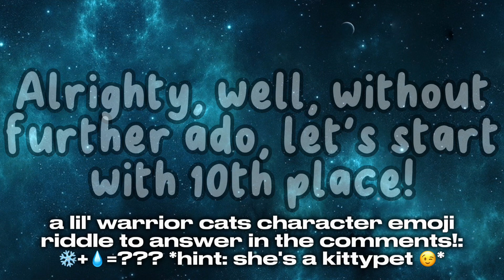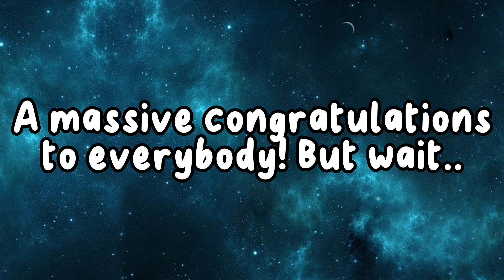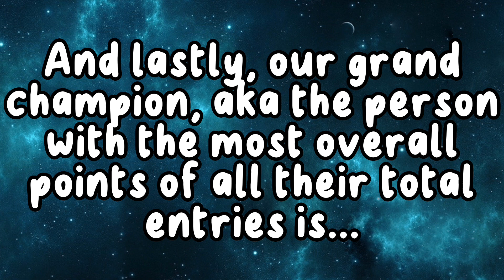Announcing the CONTEST WINNERS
⚠️⚠️ CHECK OUT THE ENTRIES!! ⚠️⚠️ Note: If you didn't see your entry here but you know -for sure- you entered, it was one if these reasons!:
-You didn't @ me, so I didn't see the video.
-You deleted the video, so I couldn't screenshot it and put it into the video.
-When I saw the video, it was my fault and I forgot to add it to the playlist of entries! If you know I saw the video, and it was my fault, I'm dearly sorry and you will receive a shoutout! Just lmk!

PRIZES!

Grand Champion (Highest amount of overall points! ((Includes all of their entries in the total)))
-Shoutout
-Free Morph (made by me)
-Edit with me
-Free edited picture of your morph
-Watermark

Judge's Choice (My personal favorite to look at that DIDN'T place!)
-Roblox Friend Request
-Shoutout
-Edit with me
-Free headshot art of your OC
-Watermark

1st Place:
-Roblox Friend Request
-Shoutout
-Edit with me
-Free fullbody art w/ background of your OC
-Watermark
-Free pfp

2nd Place:
-Shoutout
-Watermark
-Free pfp

3rd Place:
-Watermark
-Shoutout

4th Place:
-Watermark
-Shoutout

5th Place:
-Watermark
-Shoutout

6th Place:
-Shoutout

7th Place:
-Shoutout

8th Place:
-Shoutout

9th Place:
-Shoutout

10th Place:
-Shoutout

All Participants That Didn't Place:
-Extra special mention in my next 10 videos' descriptions.

hy